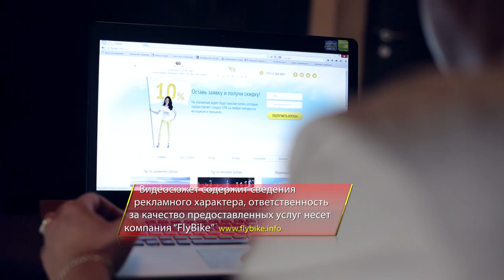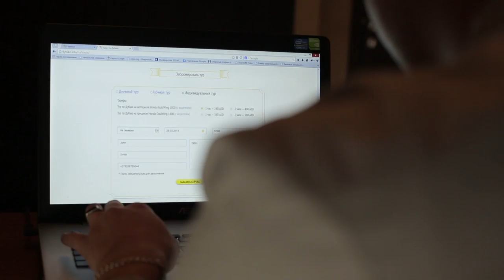Мото-экскурсия по Дубаю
Семеро американцев решили получше осмотреться в Дубае и заказали экскурсию на мотоциклах. Мы поехали забирать туристов из дейры, а по завершении экскурсии привезли их в отель. Нетрудно догадаться, какие у них были после этого эмоции и впечатления... Смотрите новое видео.

Акция для зрителей ИнДубай: назови пароль "Ютюб ИнДубай" при заказе мото-экскурсии и получи GoPro-видео в подарок!